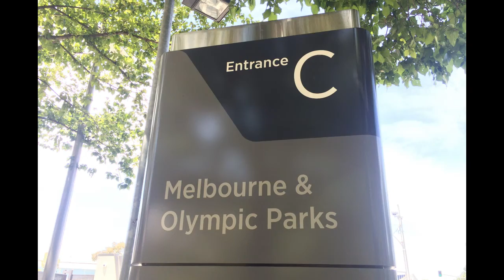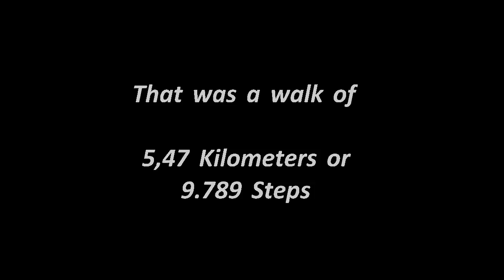Melbourne - A walk along the Yarra River by Frank&Chris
The Yarra river is central to the appeal of central Melbourne. Here are some of videos and pictures from the riverfront.